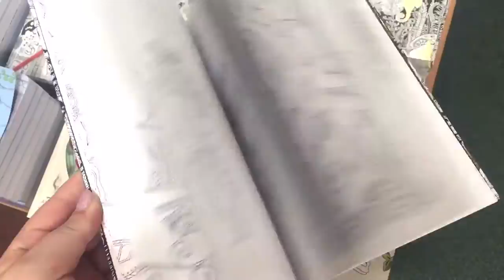Vlog #1 - A trip to Dobbie's Garden Centre 🐠🐠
A TRIP TO THE AQUARIUM - This was just a trip to cure boredom, if i'm honest. Fishes are my favourite animals and i am in love with the colours. The various types have always intrigued, and this is a place i have spent a lot of my childhood.

I hope you enjoyed my first ever vlog! It was fun to film and edit (even though i had to do it on my phone!)

I hope i gain your support as i hope my channel will grow.

love, scarlet.